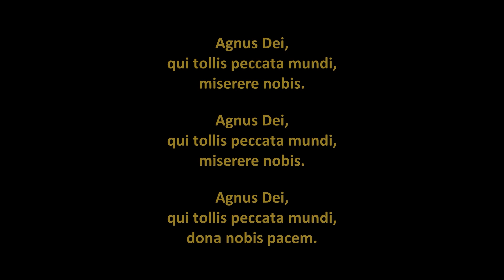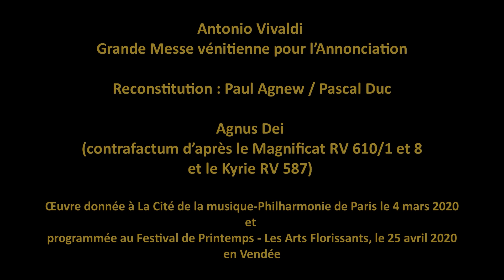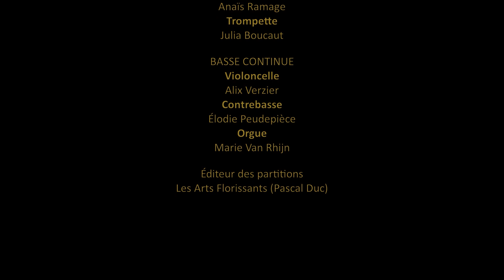Festival de Printemps 2020 : Grande messe vénitienne - Agnus dei - Vivaldi